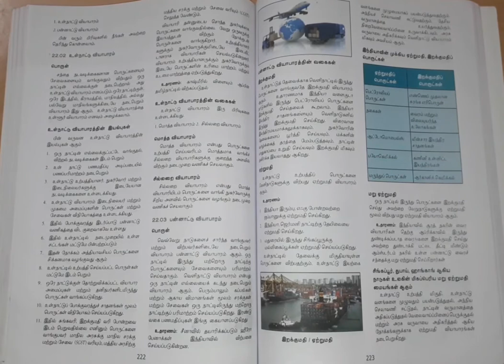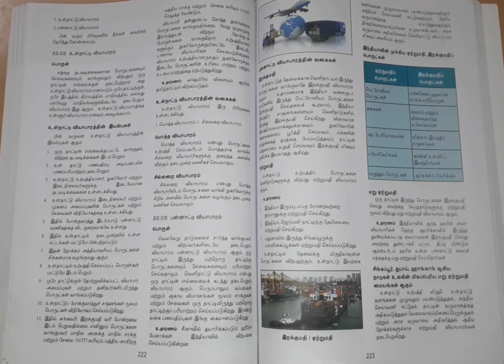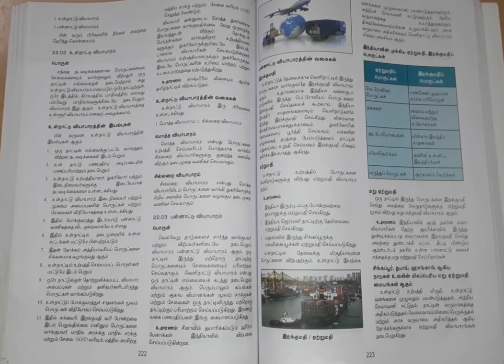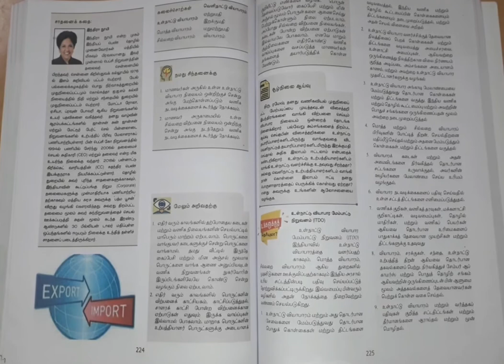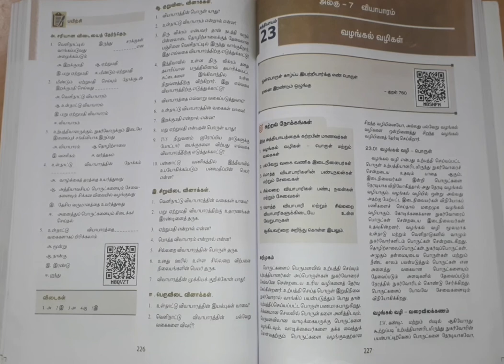PLUS ONE COMMERCE LESSON 22.தொழிலின் வகைகள்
உள்நாட்டு வியாபாரம்,  பன்னாட்டு வியாபாரம், ஏற்றுமதி  வியாபாரம், இறக்குமதி  வியாபாரம், மறு ஏற்றுமதி  வியாபாரம்.